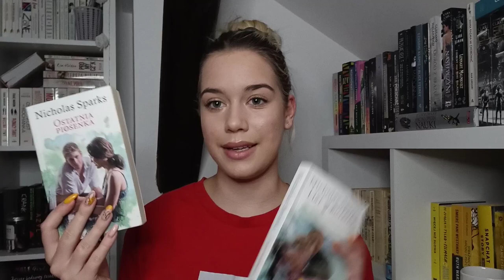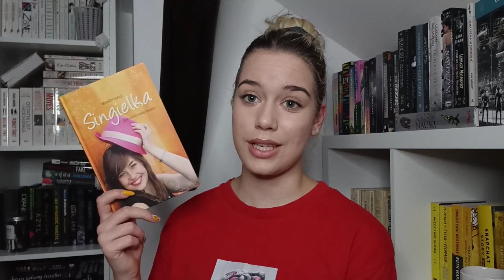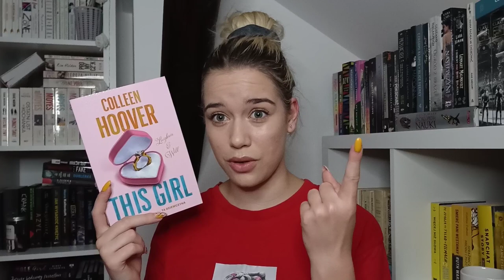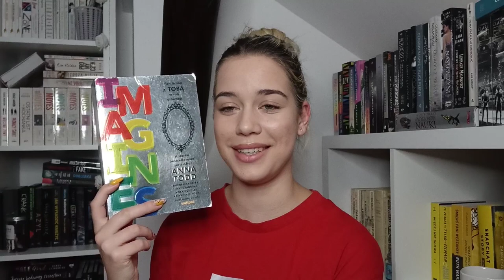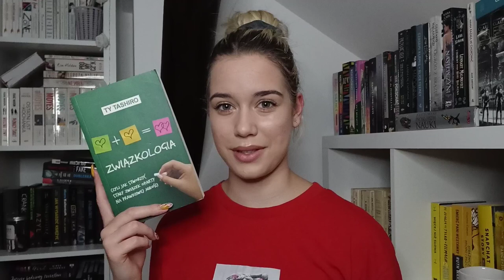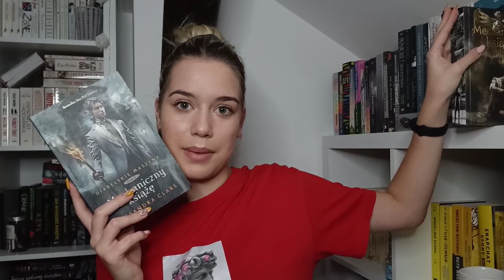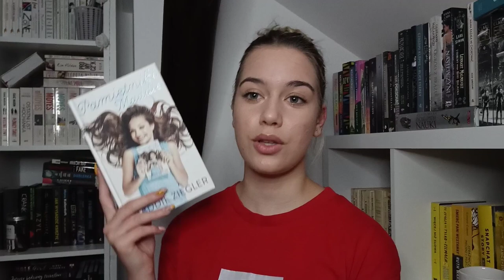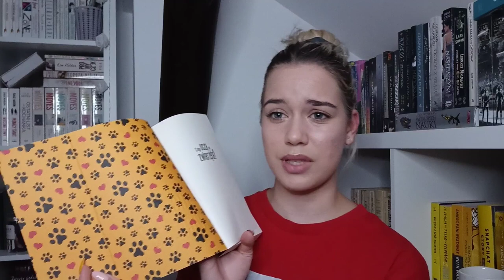POZBYWAM się książek (w tym BIAŁEGO KRUKA) 🤯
Cześć wszystkim! 🤗 Dziś przychodzę do was z pierwszym w historii tego kanału BOOK UNHAULEM!! Pozbywam się prawie 20 książek, w tym BIAŁEGO KRUKA 🤯 Jaki jest wasz stosunek do pozbywania się książek? Dajcie znać ❤

Jeśli spodobał Ci się filmik - zostaw 👍

W internecie jestem też tu:
📚 Goodreads: Książkomanka Zuza